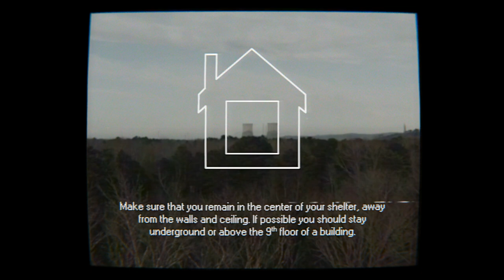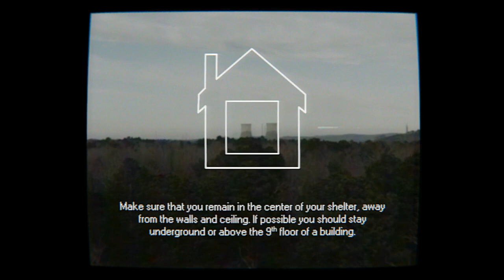RETREAT TO A SAFE DISTANCE - Nuclear Failsafe - SCP EAS Scenario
A Nuclear Failsafe is detonating near you, please take shelter...